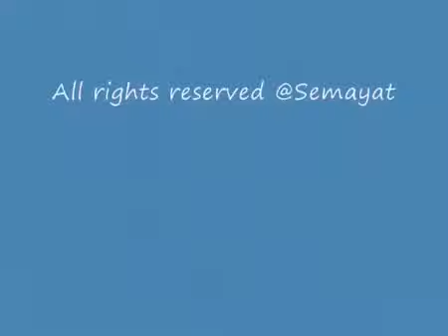Peter Tosh Starwood 78 video Downpressor man